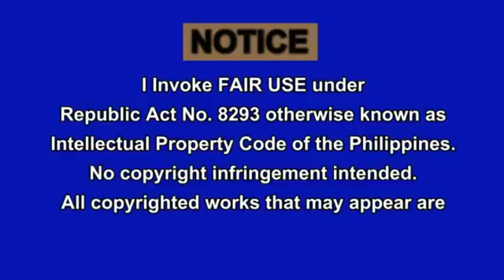Duterte The Most Humble President A Man With an Action